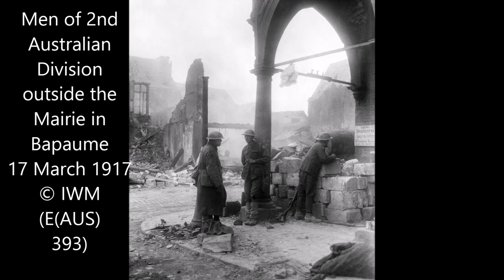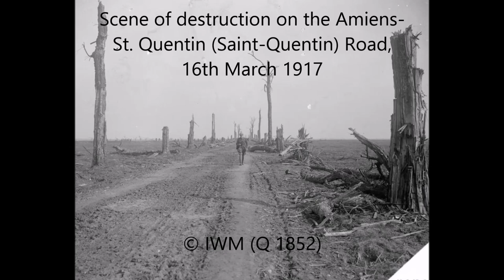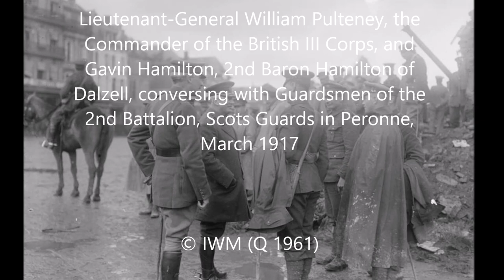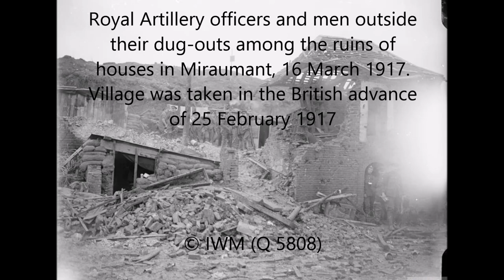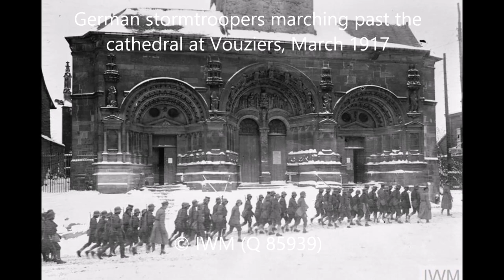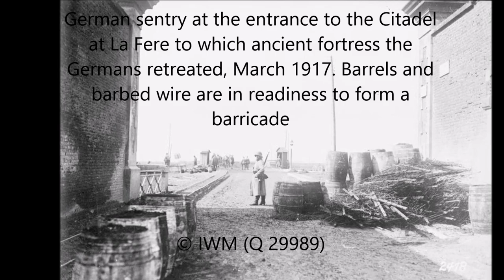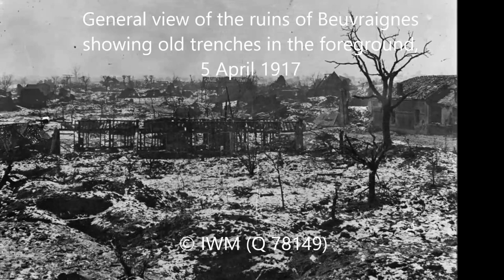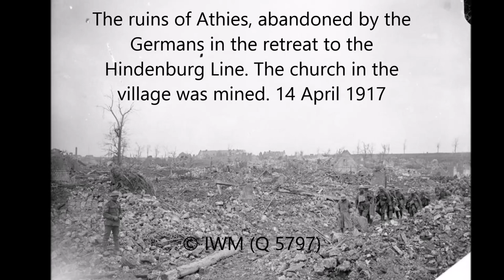German Withdrawal to the Hindenburg Line in the Great War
Operation Alberich (the German withdrawal to the Hindenburg Line,) began on 9 February 1917.  Railways and roads were dug up, orchards were felled, water wells polluted, towns and villages were destroyed and a large number of land mines and other booby traps were planted.  On 4 March 1917, General Louis Franchet d'Espèrey, commander of Groupe d'armées du Nord urged an attack while the Germans were preparing to retreat.  The withdrawal took place from 16–20 March, with a retirement of about 25 miles on the Western Front.